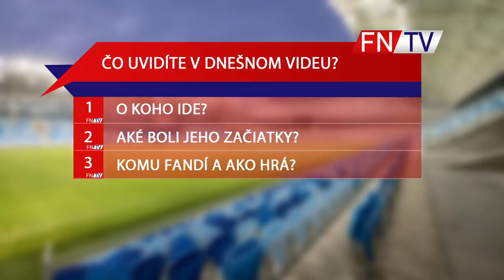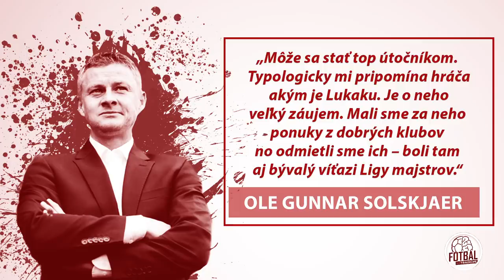NOVÝ ZLATAN IBRAHIMOVIČ ?